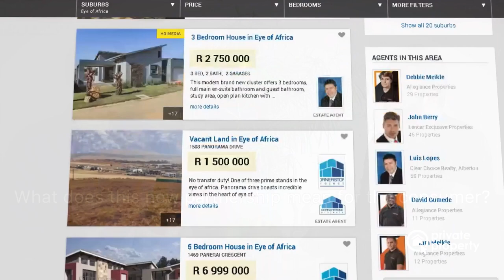How will consumers benefit from Private Property's new Partnership?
Simon Bray, of Private Property, discusses how beneficial the new partnership with Caxton Local Media will be, for property consumers across South Africa.

Video Transcript:

Marc Maurel: So now we know what it's going to do for Caxton. What is it going to do for Private Property, and perhaps just the ordinary consumer shop that's out there?

Simon Bray: Property is something that-- it's a long search process. Finding your home is not instant. We'd like to certainly shorten that cycle, make it more convenient, make it simpler. But it's a highly emotional decision. It's got a key financial component to it. So it's never going to be an easy fix, right? And I think what's exciting about this relationship and this future that we've got in Private Property is the ability to drive the property search through multimedia channels. So now, it's not just about the digital platform, although that's going to be core to what we do. But it's also about the local paper and what advertising reach can go in there for our real estate partners, and how local communities want to interact with that through print. And there's a network and a kind of syndication effect that we've got through the Caxton Media Group. So they own a number of other assets, and so you'll start seeing farms pop-up and Farmer's Weekly, and their website offerings. And so, I think this is going to be a greater reach to what we do. And so you, as a consumer, will have to make less effort to find the property that best suits your need.